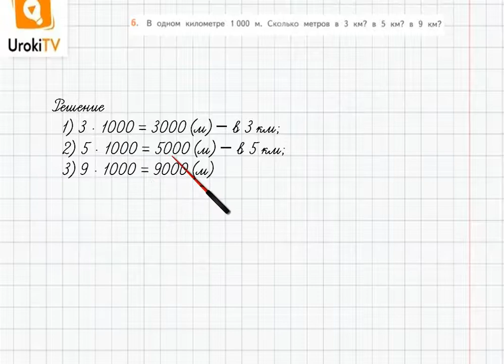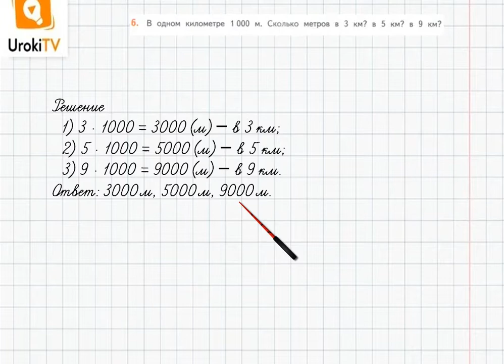Страница 93-94 Задание 6 – ГДЗ по математике 4 класс (Дорофеев Г.В.) Часть 1